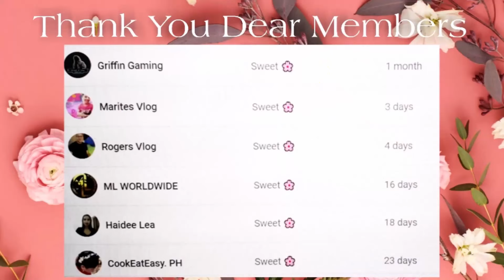Nepali Girl Reacts to Alip Ba Ta Tum Hi Ho (INDO SUB)| Alip Ba Ta REACTION | Rubishaa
Alip Ba Ta REACTION  | Nepali Girl Reacts to Alip Ba Ta Tum Hi Ho | Rubishaa

1. Shop our Jewellery

About Myself🙋‍♀️
Love ya♡